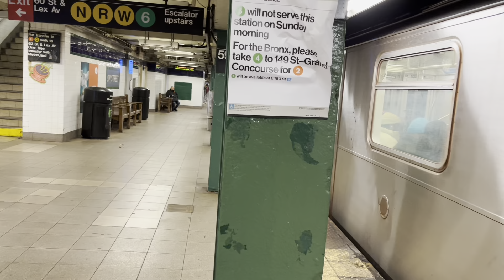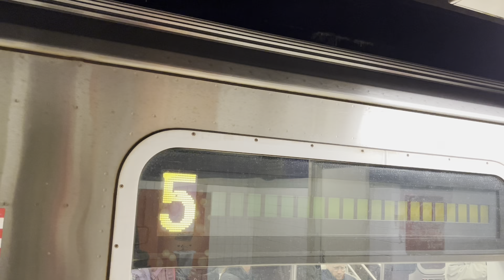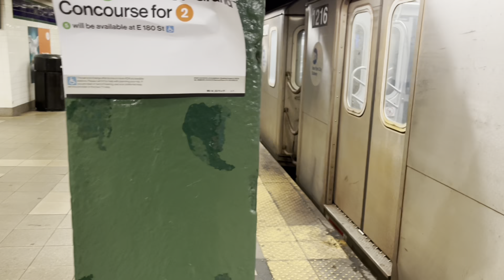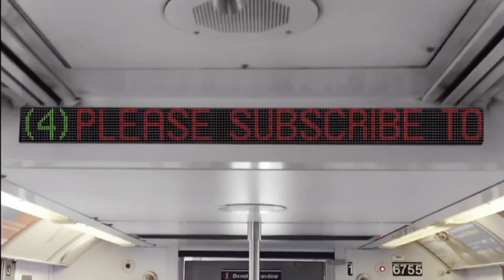NYC Subway: (4) Super Exp and R142/A (4)(5) Trains at Lexington Av 59th Street